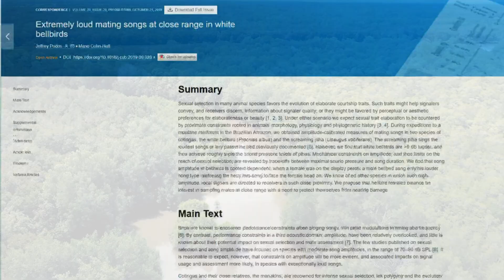Meet The Loudest Bird In The World | Bird Sounds You Won’t Believe | Discover The Loudest Bird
🌟 Meet The Loudest Bird In The World! 🌟
In this exciting video, we take you deep into the rainforests of Northern Brazil and Southern Venezuela to discover the incredible white bellbird! Known for its astonishingly loud call that reaches an impressive 125.4 dB, this bird's sound is louder than a chainsaw and comparable to a rock concert! 🎶

Join us as we explore the unique characteristics and fascinating behavior of the white bellbird, including how it uses its powerful call to attract mates. With insights from leading ornithologists and bioacousticians, you'll gain a deeper understanding of this remarkable bird's evolutionary adaptations.

🔍 Timestamps:
00:00 Introduction to the white bellbird
00:08 The call of the white bellbird
00:49 The science behind its loudness
01:34 Evolutionary advantages of loud calls
02:14 Unique features that aid vocalization
02:50 Conclusion and related content

If you enjoyed this video, be sure to check out our feature on the world's smallest bird! 🐦💚

An AI-generated voice over has also been used to enhance the delivery of this content.